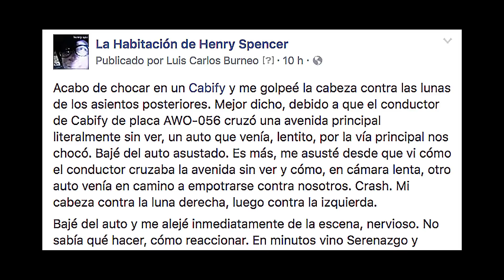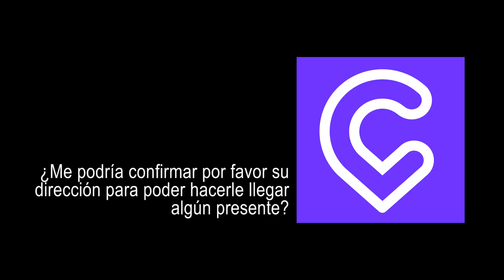Cuando chocas en un taxi por app y te ofrecen "un presente"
Acabo de chocar en un Cabify y me golpeé la cabeza contra las lunas de los asientos posteriores. Mejor dicho, debido a que el conductor de Cabify de placa AWO-056 cruzó una avenida principal literalmente sin ver, un auto que venía, lentito, por la vía principal nos chocó. Bajé del auto asustado. Es más, me asusté desde que vi cómo el conductor cruzaba la avenida sin ver y cómo, en cámara lenta, otro auto venía en camino a empotrarse contra nosotros. Crash. Mi cabeza contra la luna derecha, luego contra la izquierda.